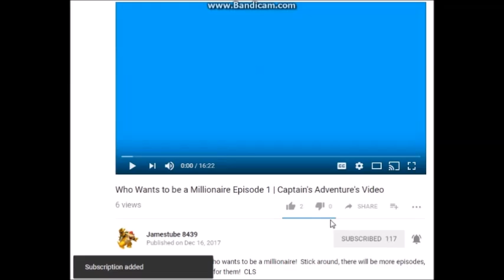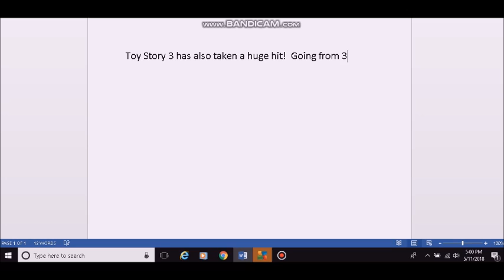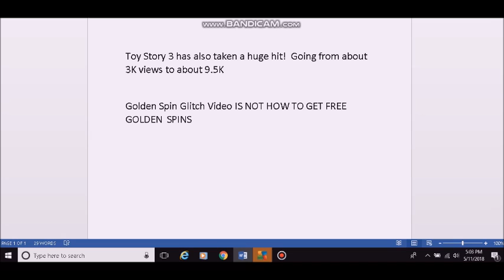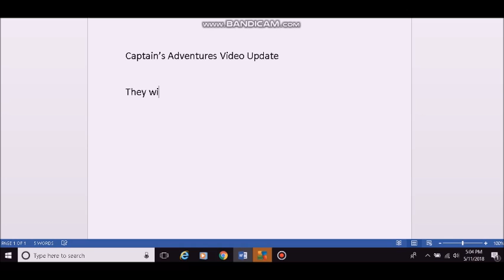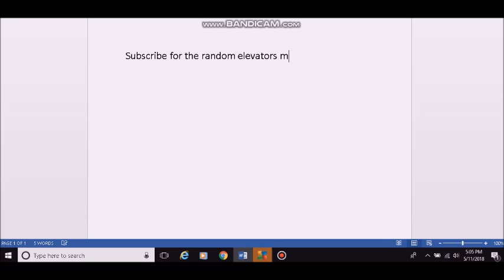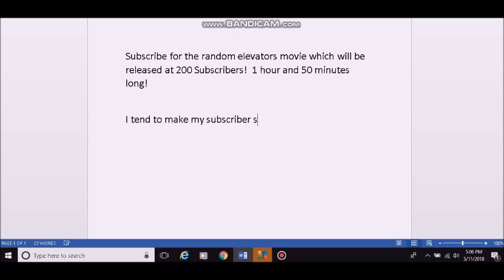An Update from after the live stream and other info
Just an update from after that last live stream.  Also I will be uploading a lot of videos this weekend, got a lot for you guys!